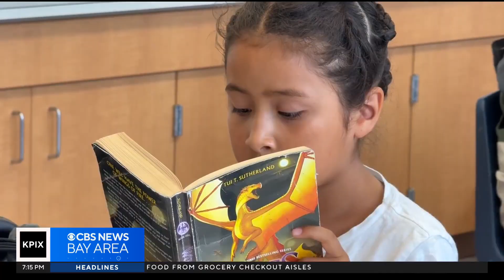A look at how some San Francisco third graders are embracing AI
Kenny Choi went inside a third grade classroom to see how some third graders are embracing AI.